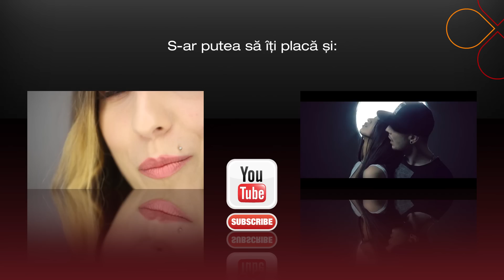Phaser – Mi-e dor de el [Videoclip oficial]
Phaser – Mi-e dor de el

Versuri:

Strofa:
E fum de tigara in camera mea
Cearceafuri murdare de la cafea
Nu stiu daca-i bine ce-am facut cu el aseara
Paharele goale ca inima mea
O haina uitata pe canapea
Nu stiu ce-i cu mine chiar nu inteleg ce simt

Refren:
Si mi-e dor de el, cat as vrea sa vina
Sa ii spun ce simt cand nu e aici cand nu e cu mine

Strofa:
Parfum de tigara parfum vinovat
E liniste iara la mine in pat
Nu stiu daca-i bine sa ma tot gandesc la el
Dar inima-mi spune n-ai nimic de pierdut
As face orice acum sa ii fur un sarut
Nu stiu ce e cu mine oare m-am indragostit?

Refren x 3

Muzica si text : George Hora
Productie/Mix/Master : George Hora @ Studio 66

Regie/Editare/DOP : George Hora

PHASER :

Carina - Vocals
Radu - Bass
Sebi - Guitar
Lucian - Keyboard
Arnold - Drums